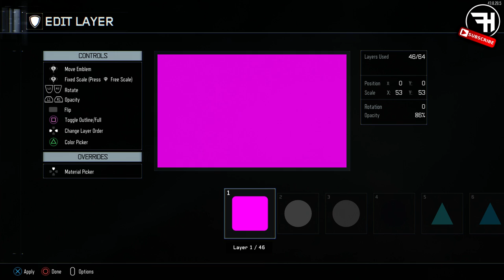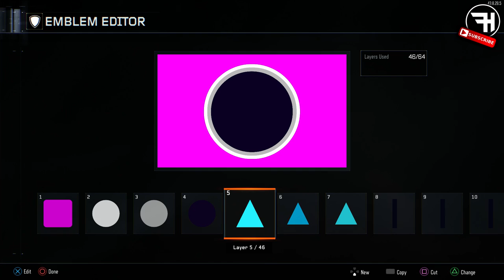Black Ops 3 - EASY ALI A LOGO EMBLEM TUTORIAL by FullHitman | *EASY* (BO3 Emblem Editor/Creator #10)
FullHitman HD - Not your average gaming channel...

Another quality video from me, HITMAN!

*I'm back with ANOTHER video, this time finally with another EMBLEM TUTORIAL - ALI A's LOGO*!!

Hopefully you guys enjoyed, and if you have any input, don't hesitate to put it in the comments below! :D

Daily Destiny, Call of Duty, and GTA content and more for all you guys out there.

-Hitman-